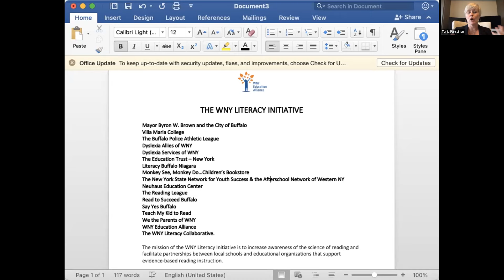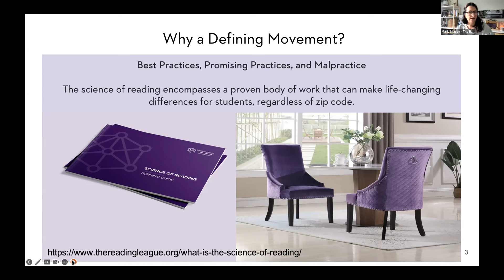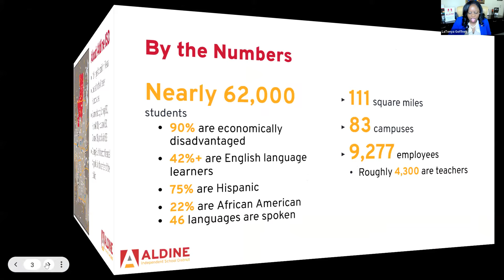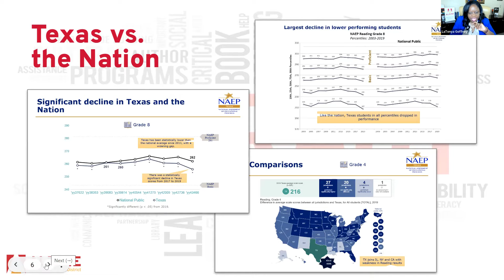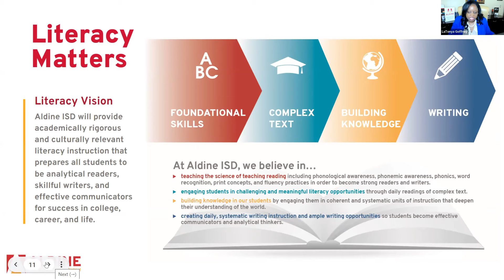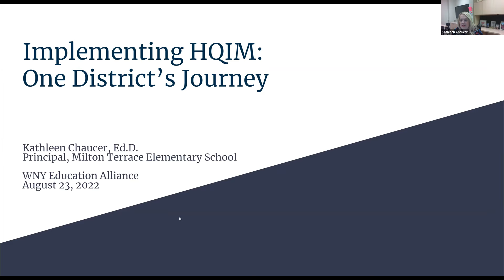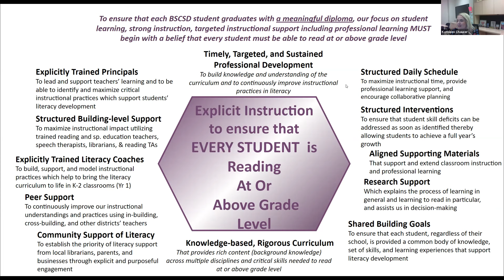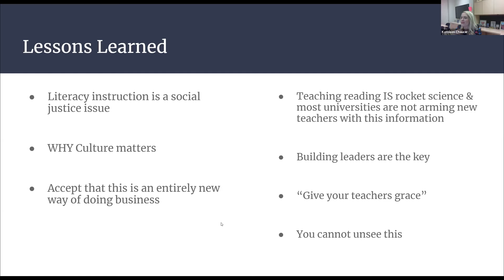Virtual 'Science of Reading Admin Day' For Superintendents & Teams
Presented by the WNY Literacy Initiative, and emceed by Tarja Parssinen of the WNY Education Alliance, this is a special presentation on the Science of Reading with Dr. Goffney, Superintendent of Aldine ISD, and Dr. Chaucer, Principal of Milton Terrace Elementary School in Ballston Spa, NY, with opening remarks from Dr. Tracy White Weeden of the Neuhaus Education Center and Dr. Maria Murray from The Reading League. Our speakers will discuss why their districts moved to science-aligned curriculum and instruction, how they implemented changes, and advice to those considering change in their own district.

Originally presented to WNY School Admin, this is a crucial listen for any superintendent  and their admin team, as their consider moving away from balanced literacy, and aligning instruction and curriculum with science.

Stay to the end, for the Q&A period when our speakers answer:
1) It's been reported that even with new materials, 6 in 10 teachers continue to use their old materials / debunked methods. How do we prevent this from happening?
2) Can we just supplement the components missing from our balanced literacy program?
3) What does specially designed reading instruction look like for students with dyslexia?
4) Do you use instructional support or outside coaches to support your teachers?